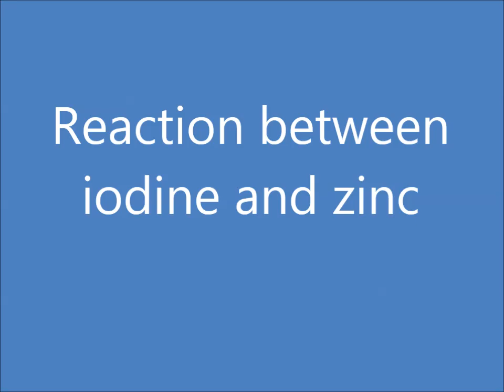Chemistry experiment 14 - Reaction between iodine and zinc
The exothermic reaction between iodine and zinc.